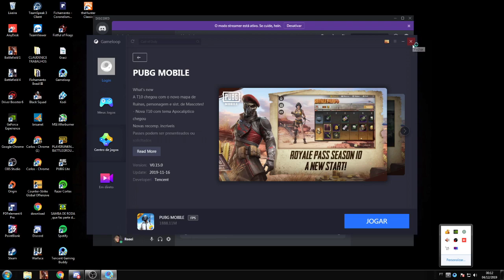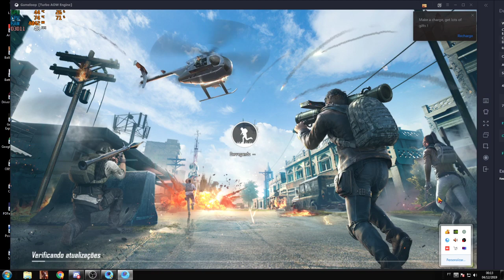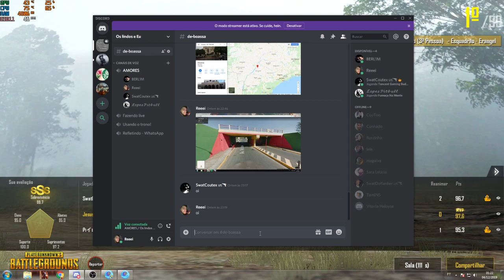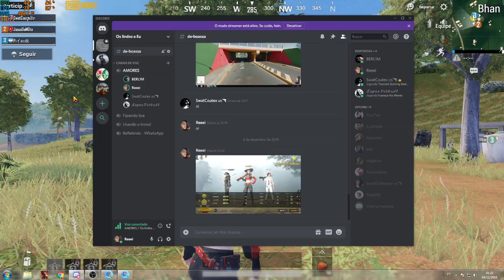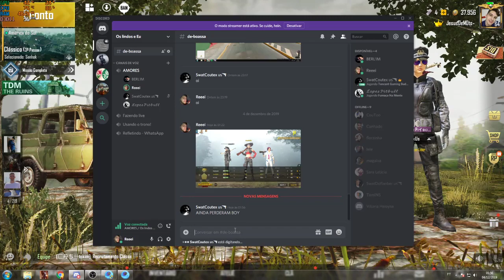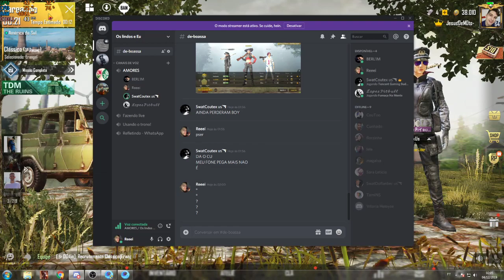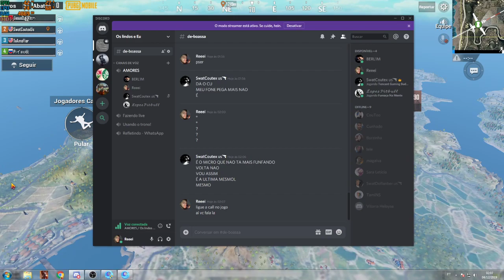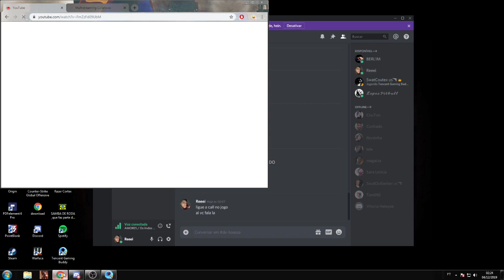PEREIRO CHAMPION CHIP E PB